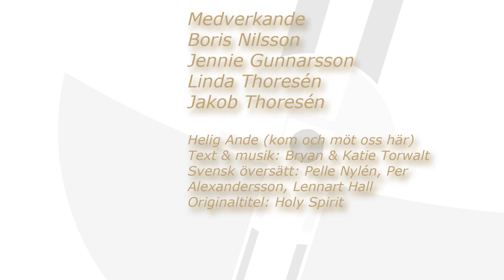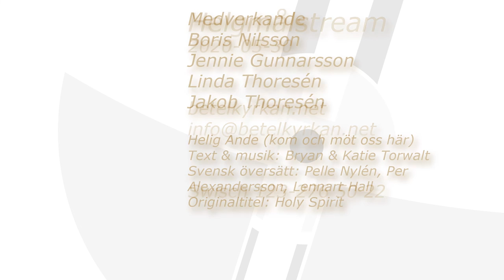Andakt 200530 - Pingst - Helig Ande kom och möt oss här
Andakt från Betelkyrkan i Ljungby.
Andakt Boris Nilsson
Sång/orgel/gitarr: Jennie Gunnarsson, Linda Thoresen, Jakob Thoresen

Helig Ande (Kom och möt oss här)
Text & musik Bryan & Katie Torwalt, Svensk övers: Pelle Nyl'en, Per Alexandersson, Lennart Hall
Originaltitel: Holy Spirit